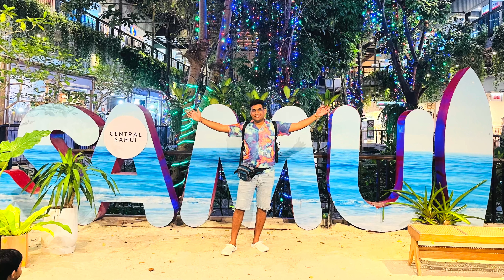THAILAND TRAVEL GUIDE & THAILAND BUDGET | KOH SAMUI TRAVEL GUIDE | BANGKOK TRAVEL GUIDE | PART-3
How to explore Thailand
PART- 3
KOH SAMUI & BANGKOK
DETAILED SIGHSEEING DISCRIPTION WITH PRICES WHICH WILL MAKE YOUR TRIP SUPER EASIER

ABOUT US
First a HOUSEWIFE, then a MOTHER and now a CREATOR

My name is MEHAK GUPTA starting my channel with TRAVEL GUIDANCE__TRAVEL TALES__TRAVEL NEWS all on one place.
we visit whole WORLD to make you enjoy world's different culture, diversity, food and Spirituality with learning lessons from specific place.

Our channel promotes INDIAN TOUSRIM.
we promotes LOVE INDIA__ VISIT INDIA .